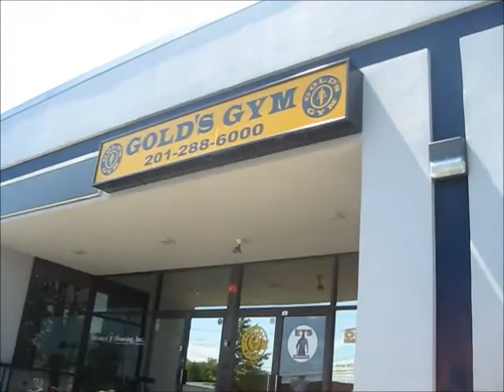Bodybuilding: Mike Remmers with IFBB Pro Vinny Galanti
shoulders n tris